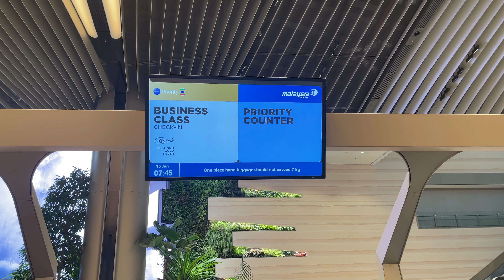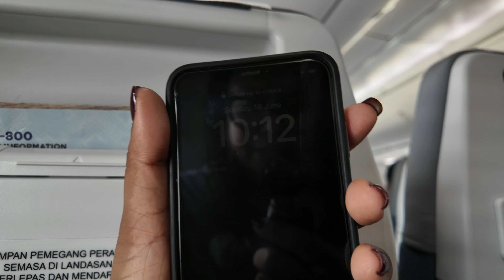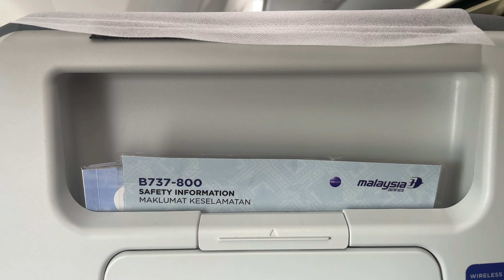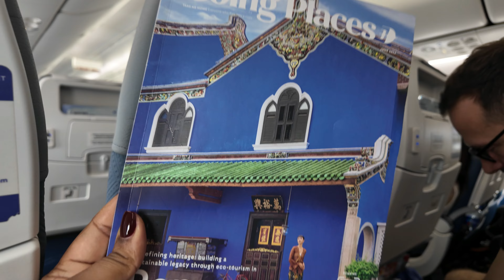Como é Voar com a Malaysia Airlines | Voando de Singapura para Kuala Lumpur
A Malaysia Airlines é uma companhia aéres do Sudeste Asiático, mas especificamente da Malásia. Nesse voo vou contar como foi a minha experiência voando com essa cia aérea num trecho curto, de Singapura para Kuala Lumpur

Equipamentos que eu uso:
Osmo Pocket
Iphone 12 Pro Max
GoPro 9
Ring light